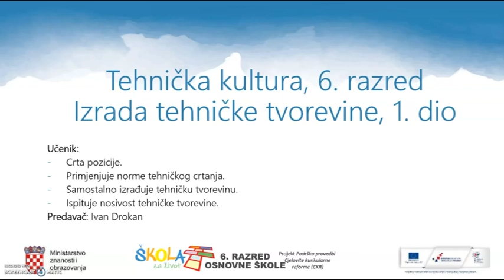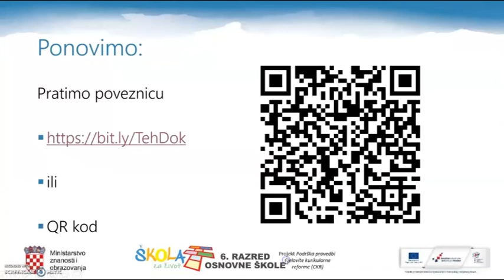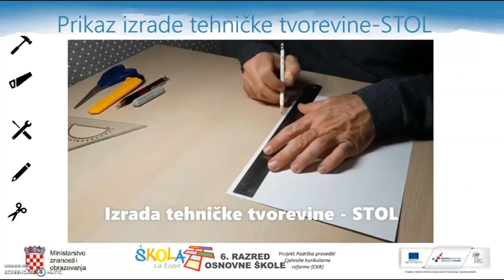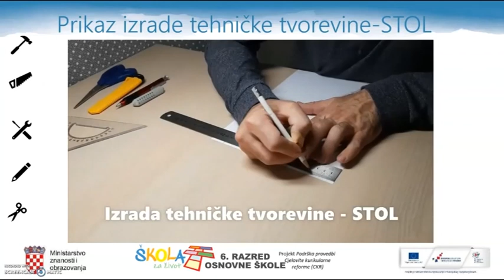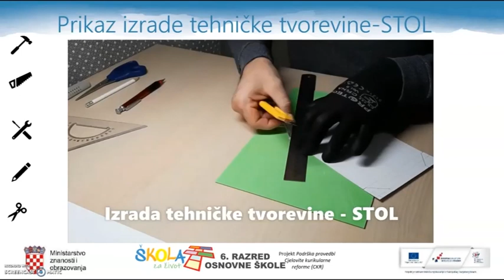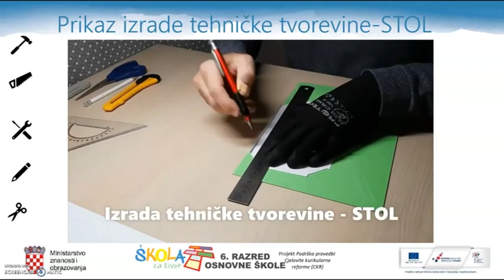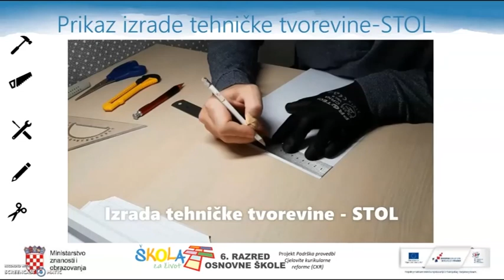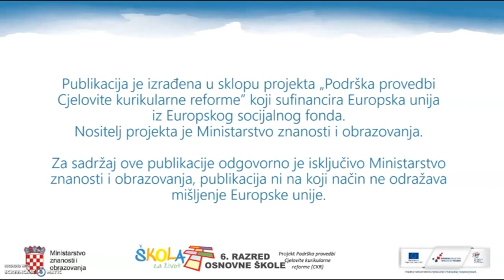6.r. 13.05.2020. TEHNIČKA KULTURA,